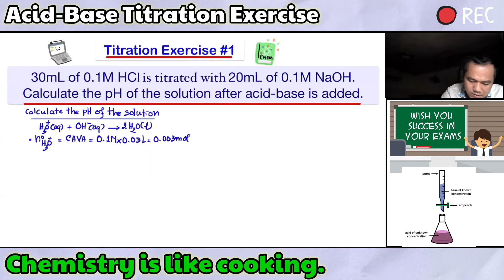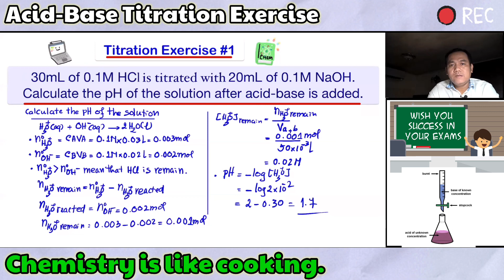Review {Acid-Base Titration} || How to calculate the pH of the solution of acid-base titration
សូមស្វាគមន៍មកកាន់ឆានែលរបស់លោកគ្រូ ឡាង ចន្ទ្រា
Thank you for joining me to make a super exercise easy Chemistry Test!

If you are a new subscriber, I hope you enjoy the whole video. I would not want anyone to miss my upcoming chemistry videos.

You can also turn your notifications on to get notified as soon as new content.

Thank you again for watching and I hope that you look forward to seeing my new next video. New videos come out every day.

II- This lesson is for high school level students from grades 10 to 12
    មេរៀននេះទាក់ទង់ទៅនឹងថ្នាក់ High School ខ្លាំង
III- After watching this video in chapter 6 lesson 2, you will be able to obtain:
-This video is very important for helping grade12 students to learn and practice the exercise of Organic Chemistry of Aromatic Benzene both nomenclatures and chemical properties to build up their ability for chemistry tests and national exams.
-They will write structural benzene and physical and chemical properties of benzene.
-It helps students understand concepts of the Chemical Reactions of Amines.

This video is definitely important for high school students strongly willing to learn basic concepts, understand the particular theories with formulas, and practice various kinds of chemistry exercises ranging from the easiest to the most complex and difficult solutions. Moreover, the video is particularly made for grade-12-level-students getting well-prepared for the upcoming national exam. The content is designed by following the Ministry of Education, Youths, and Sports. After watching these videos, students will be able to solve chemistry problems easily especially related to other tests.